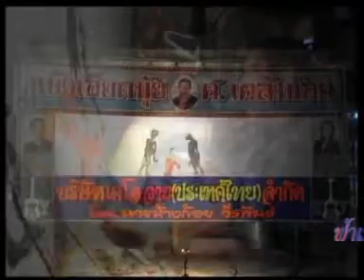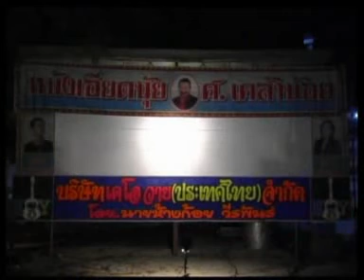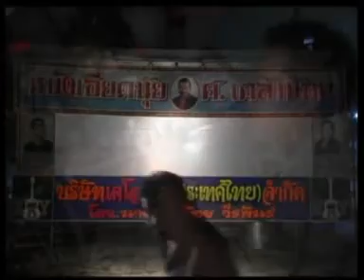หนังตะลุงเอียดนุ้ย ศ.เคล้าน้อย เรื่องฟ้าเปลี่ยนสี แผ่น (4) [ KOY Thailand ]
แสดงที่ สนามพระธาตุ อ.เมือง จ.นครศรีธรรมราช 16 ต.ค.55
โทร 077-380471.